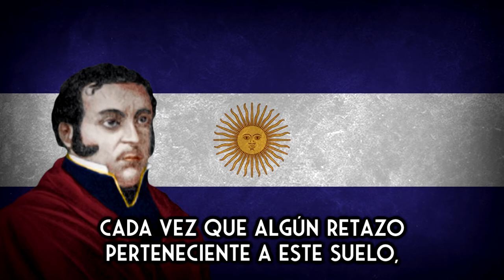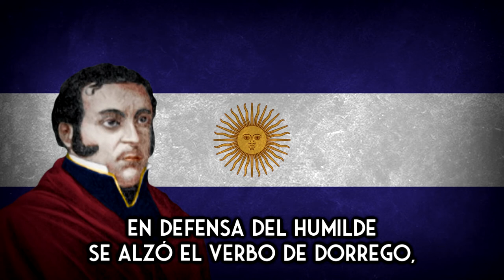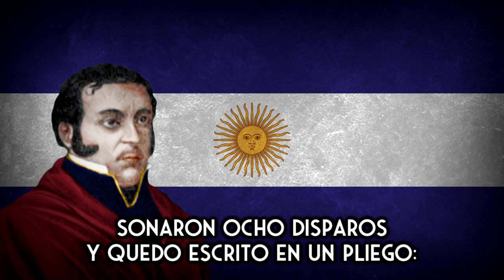A Manuel Dorrego (recitado) - ✵ Canción federal argentina ✵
Autor e intérprete: José Curbelo

"En este momento me intiman que dentro de una hora debo morir. Ignoro por qué; mas la Providencia divina, en la cual confío en este momento crítico, así lo ha querido. Perdono a todos mis enemigos y suplico a mis amigos que no den paso alguno en desagravio de lo recibido por mí."

Manuel Dorrego, 13 de diciembre de 1828